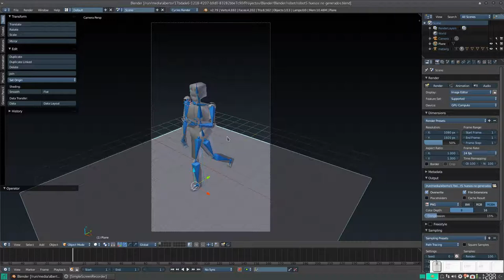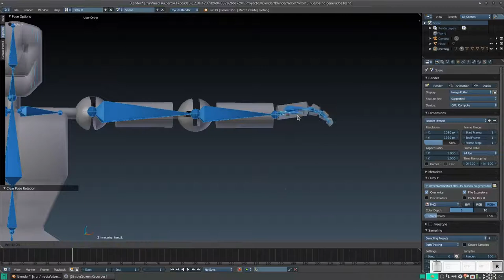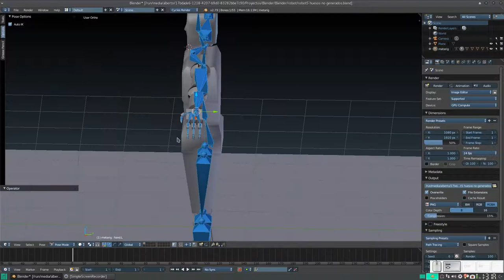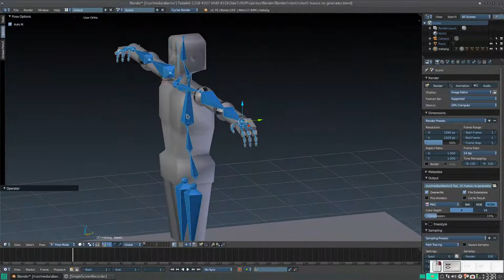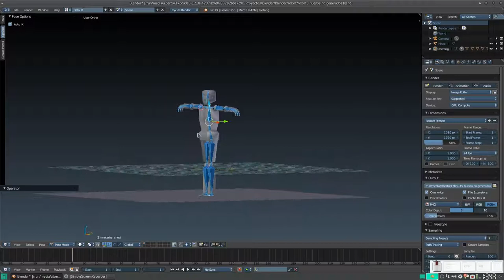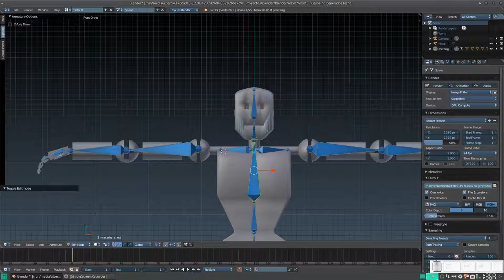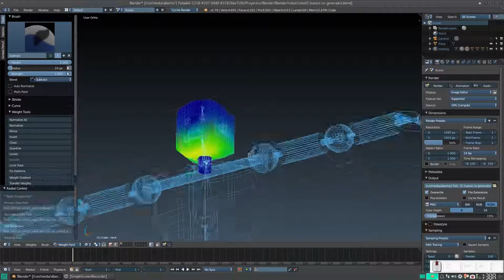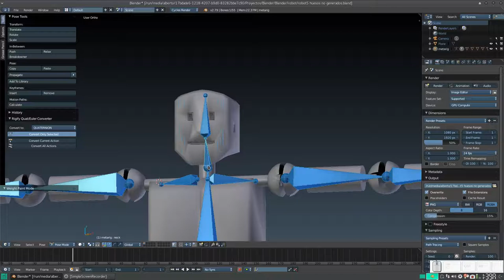Blender: Modelado y Rigging de un robot 7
En este vídeo explicamos las diferencias entre Forward kinematics e Inverse kinematics (movimiento cinemático).